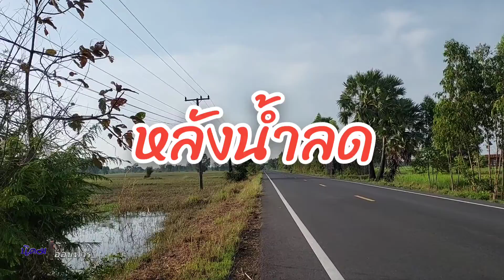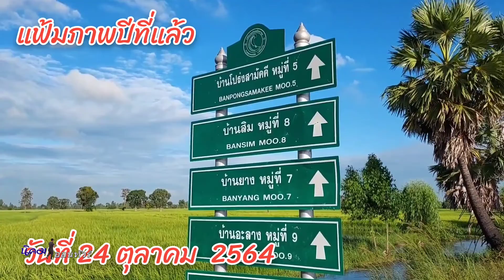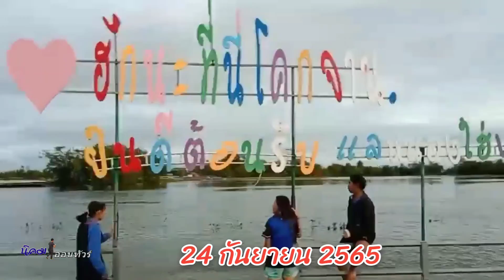เกิดอะไรขึ้นหลังน้ำลดช่วง บ้านโปร่งสามัคคี - บ้านโคกจาน อุทุมพรพิสัย